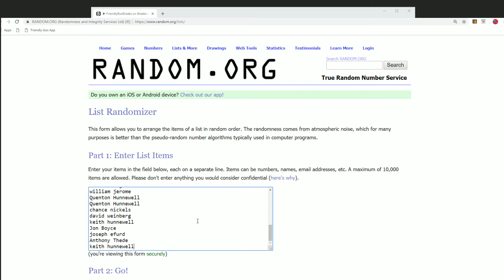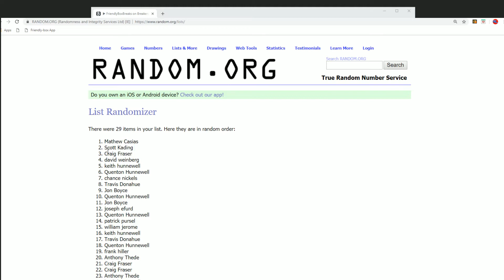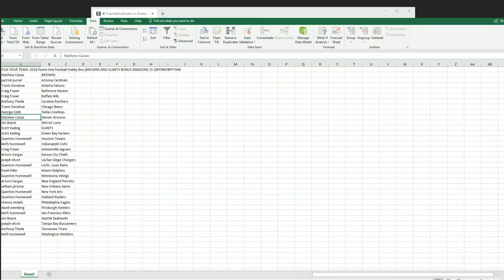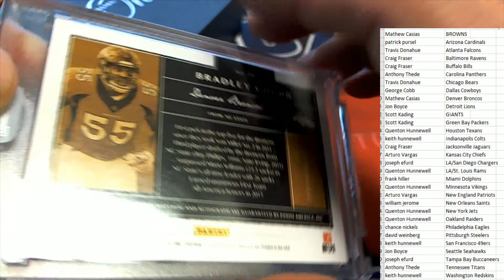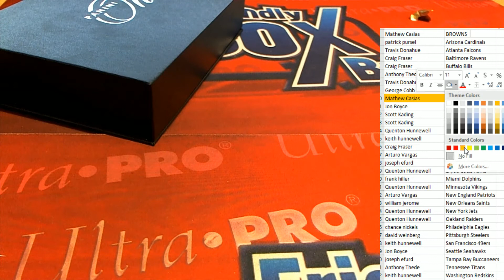2018 Panini One Football Hobby Box ID 18PONEFBPYT646